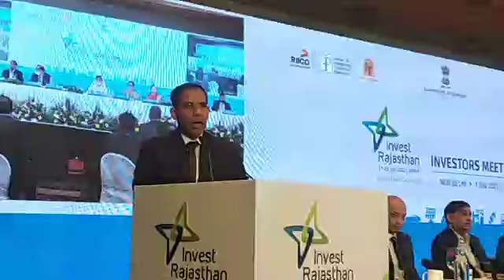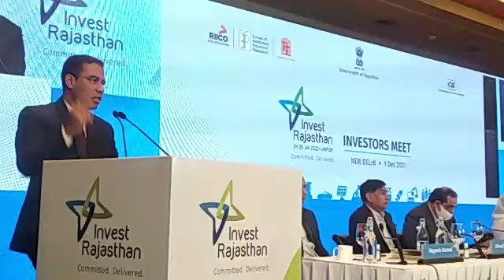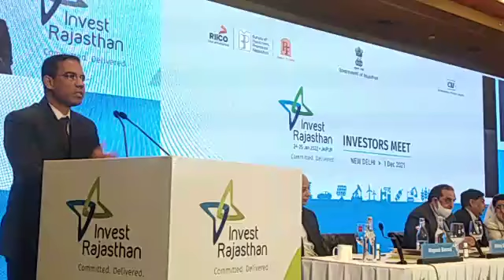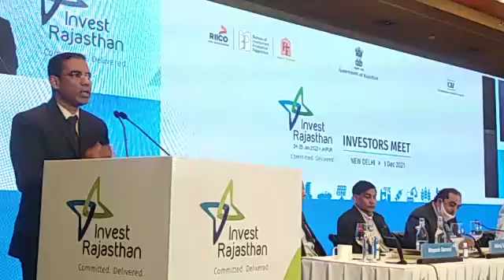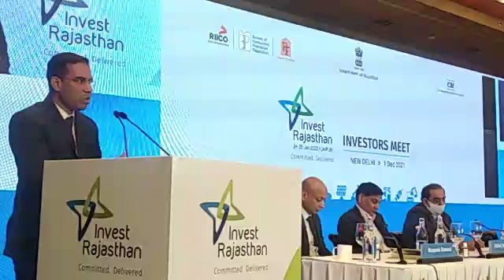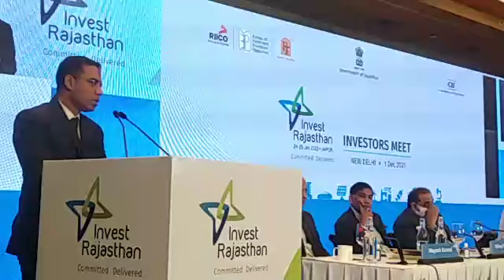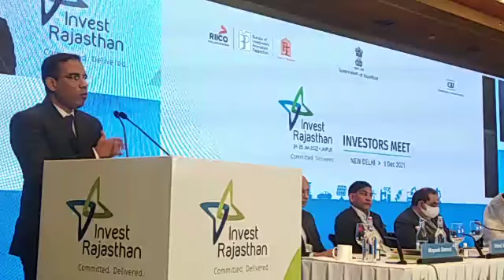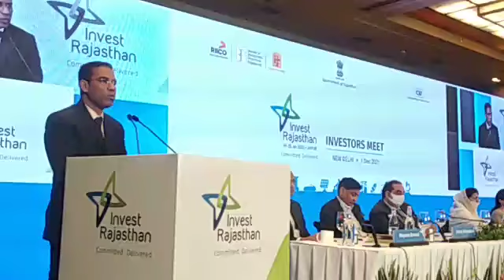RIICO ,SECRETARY INDUSTRIES INVESTORS MEET